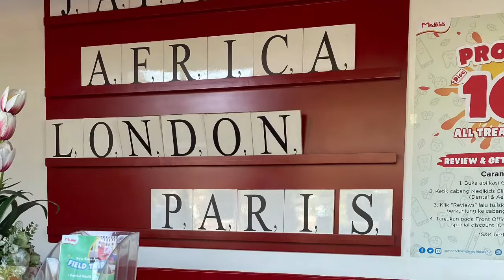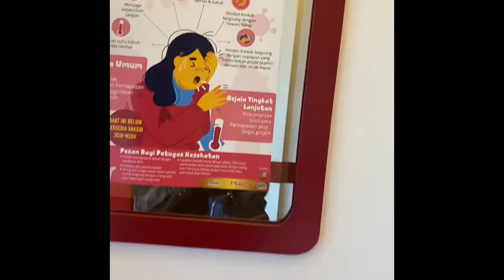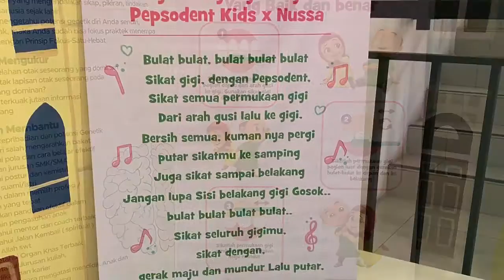Cabut Gigi Di Medikids Ga Sakit Lho || Klinik Gigi Anak